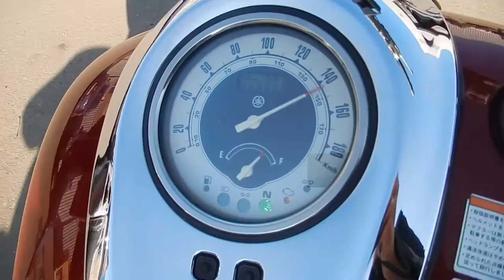No B6122 YAMAHA XV1600 ROAD STAR